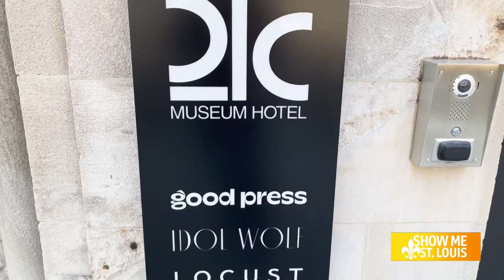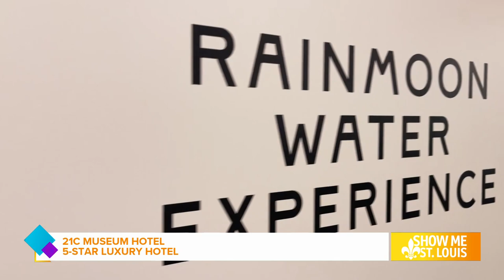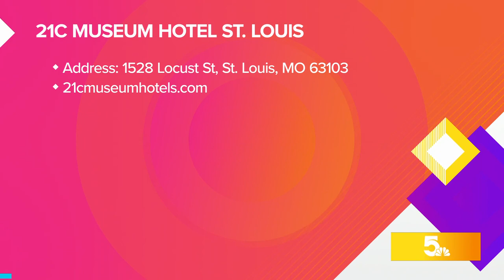21c Museum Hotel opens 10th location in St. Louis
The multi-venue contemporary art museum and award-winning hospitality brand is nothing short of the perfect 5-star staycation.